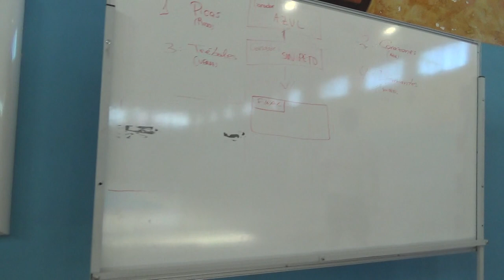Balón encestado 1R 2/2 00176